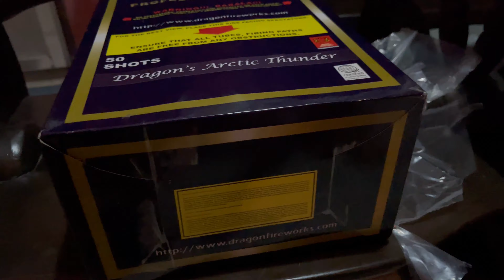Happy New Year 2023 Salubong Stash (Unboxing Video)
Special thanks to:
Elvie Navarro Fireworks
Rosalie Navarro Fireworks
Josie Navarro Fireworks
Pyro Haven
Arjay’s Fireworks
JEOS Fireworks and Pyrotech
Sir Martin Flores